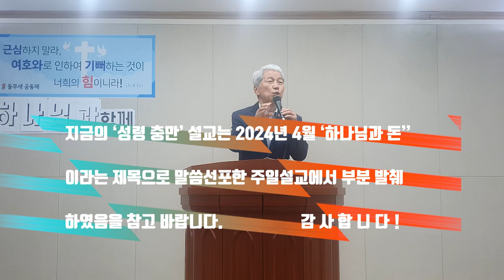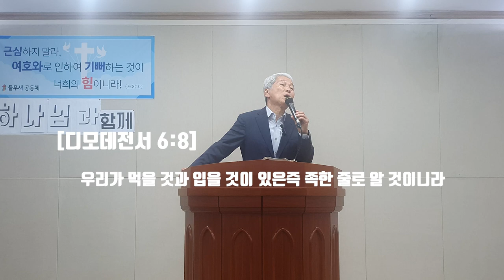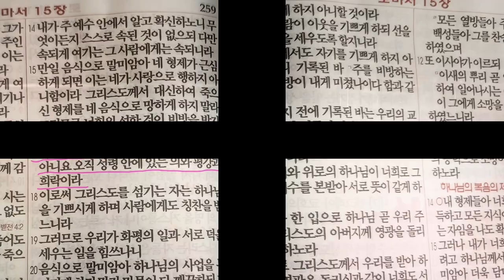성령충만하면 생기는 일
성령충만? 바쁜 일상사에 쉬운듯 하면서 마냥 쉬운 일은 아닙니다. 성령이 충만하면 생기는 일에 대하여 사도 요한을 중심으로 살펴보는 들무새교회 김홍기 목사말씀선포 및 성경 은혜나눔 방송입니다.